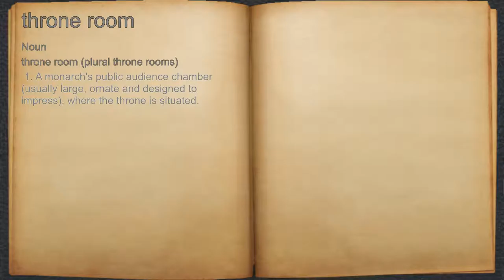What does throne room mean?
A spoken definition of throne room.

Intro Sound:
Typewriter - Tamskp